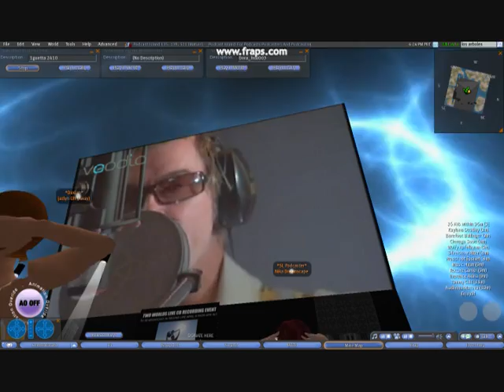Dexter's Audience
Dexter Ihnen recorded a cd as a live streaming video event into Second Life.